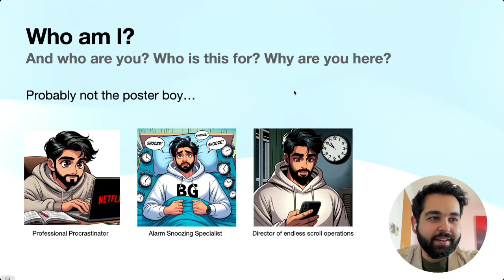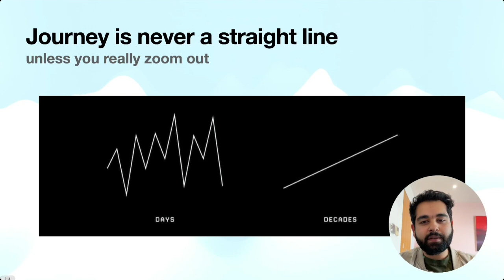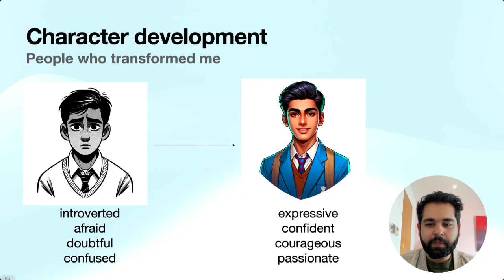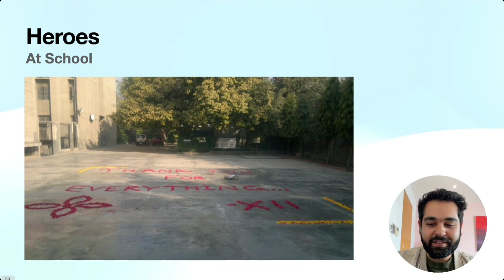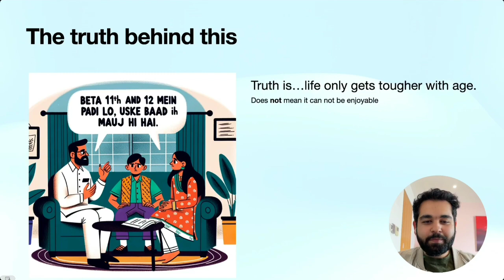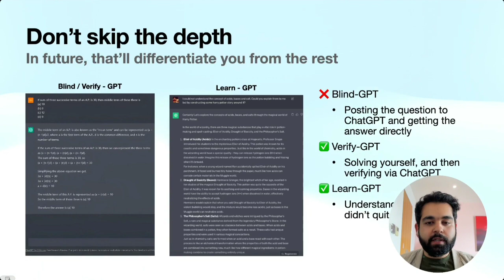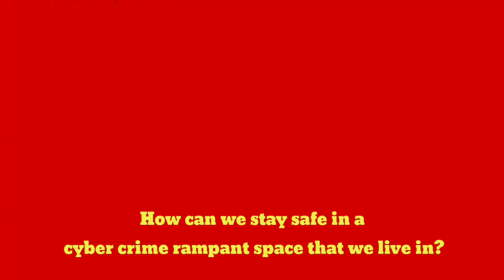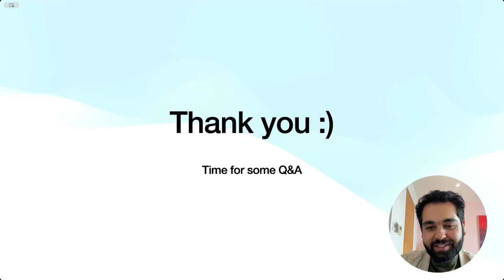3rd K.B. Oberoi MEMORIAL LECTURE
3rd K.B. Oberoi MEMORIAL LECTURE SPEAKER:
BHAVUL GAURI
SENIOR MACHINE LEARNING ENGINEER
AT META (FACEBOOK, INSTAGRAM)
LONDON(UK)
ALUMNUS OF MIRA MODEL SCHOOL- CLASS OF 2011

~Hacking life's algorithm Unseen lines of source code from my life~